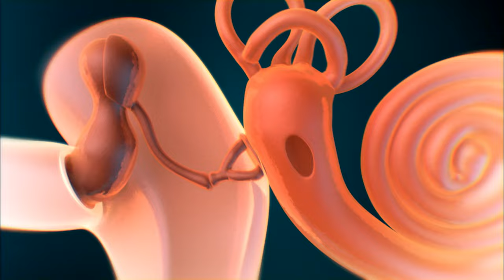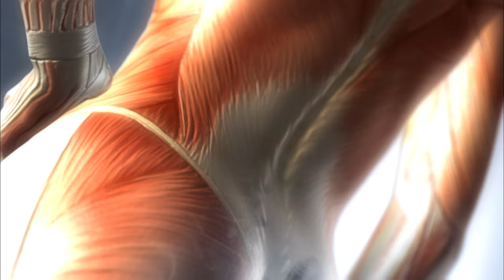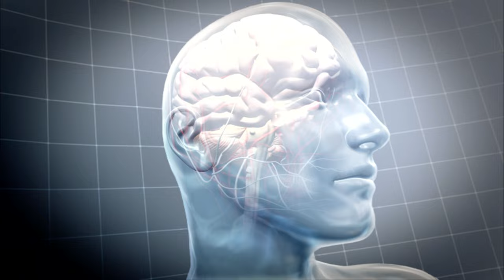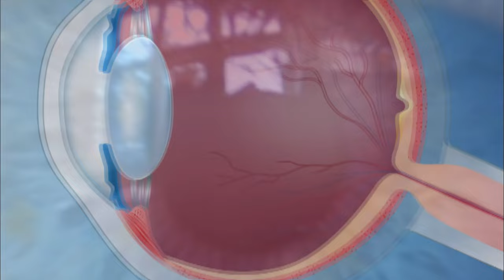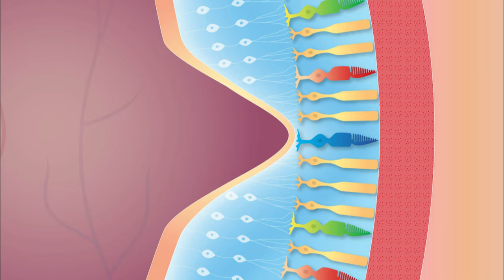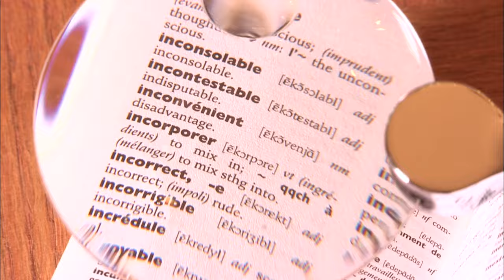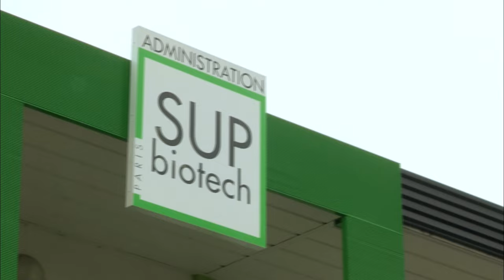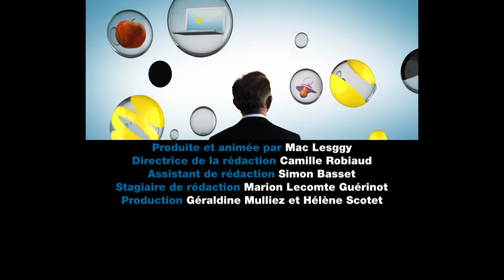Hommes contre animaux : le match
Souris, chien, chat, oiseau... Pour la plupart, leurs capacités physiques dépassent largement ce que nous pensons. Nous allons voir comment, en imitant la nature et les animaux, les scientifiques arrivent à être plus performants de jour en jour.